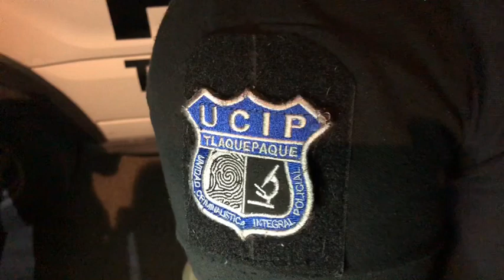Resumen de lo ocurrido en nuestra